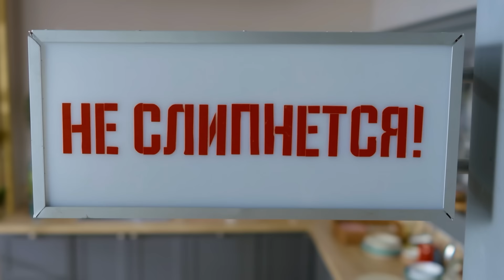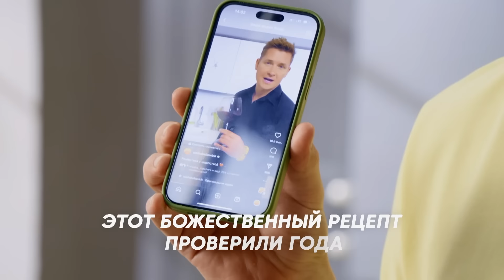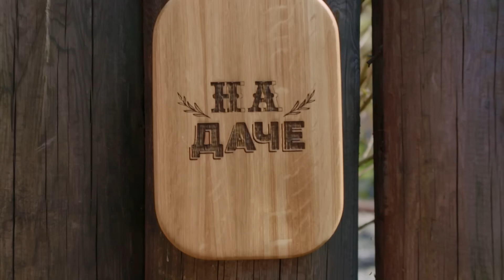ПроСто кухня Выпуск 313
Архив Erid: 2Vfnxx2HZL4

ПроСто кухня | Выпуск 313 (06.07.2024)

Блюдо № 1 - Куриные оладьи с брокколи и соусом «Ранч»
Блюдо № 2 - Зелёный рулет - омлет с красной рыбой
Блюдо № 3 - Шарлотка на майонезе с абрикосами
Блюдо № 4 - Шашлык на квасе и салат с морковкой по - корейски